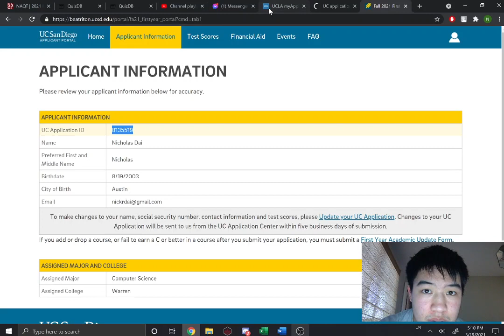College Admissions - Episode 13